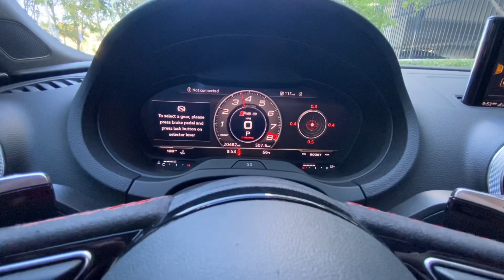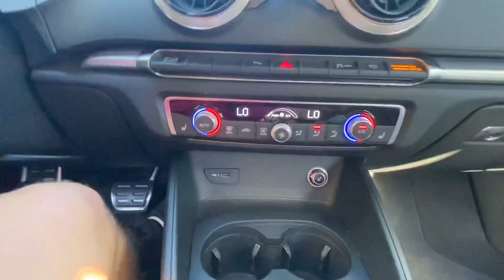Audi RS3 Power house! “POV” turbo noise!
Be sure to check out @vlmspec for the best tuning needs!
@zitowheels for wheel needs

Follow the build on TikTok and also instagram!